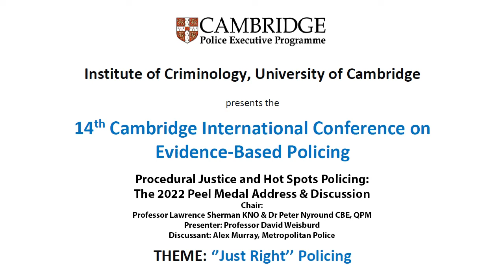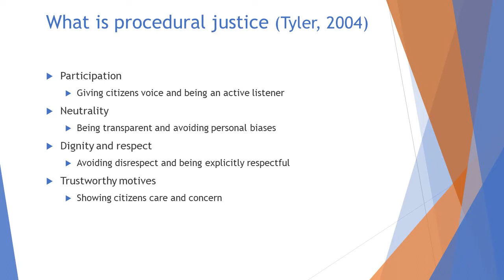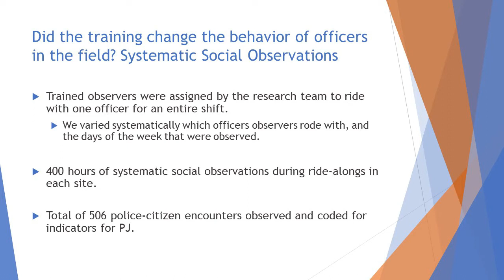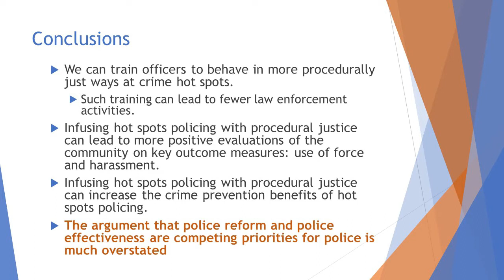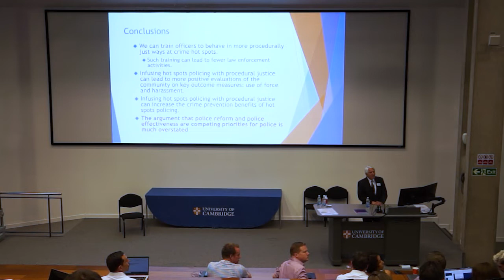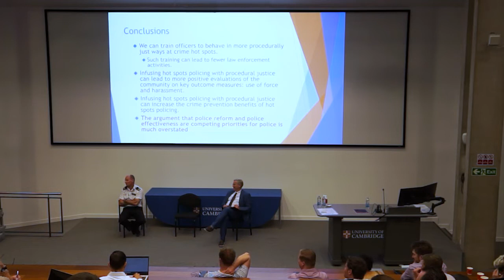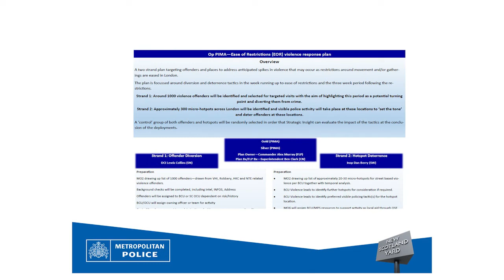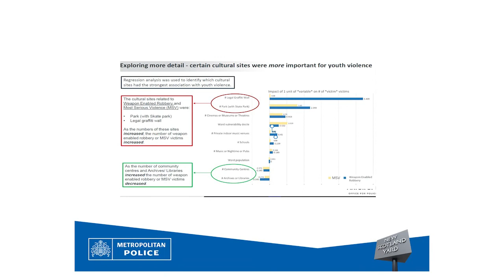Tuesday 12 July Session 3